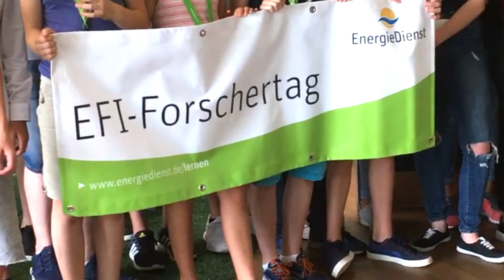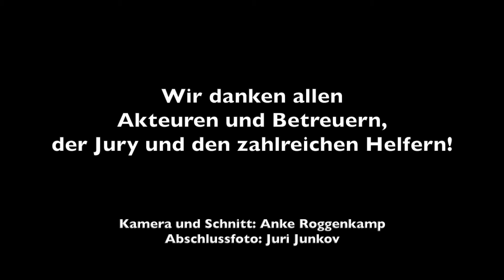EFI-Forschertag 2017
Mit dem Schulprogramm "Energie für Ideen" unterstützt Energiedienst innovative Projekte aus naturwissenschaftlichen Fachbereichen wie Biologie, Technik, Physik, Chemie oder Geographie.
Einmal im Jahr stellen die Schüler ihre Arbeitsergebnisse beim EFI-Forschertag einer Jury und anderen Teilnehmern vor, 2017 war es am 7. Juli in Rheinfelden soweit.

Mit dabei waren 60 Schüler aus Projekten der Gewerblichen Schule Waldshut-Tiengen, der Rudolf-Graber-Schule Bad Säckingen, der Goldenbühlschule Villingen und des Phaenovum Schülerforschungszentrums Lörrach.
Es gab ein Auto mit Druckluftantrieb, leuchtende Currywurst, Elektroautos mit Solarzelle und sogar eine Maschine, die hilft, Kompressionsstrümpfe anzuziehen.

Weitere Infos zum Schulförderprogramm EFI und zu unserer Schulinformation mit Bestellmöglichkeit